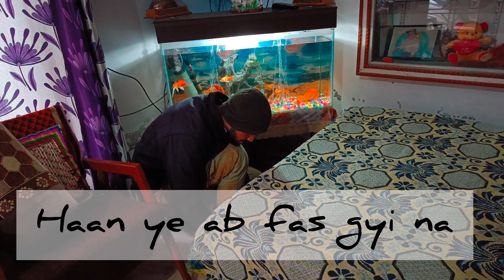She is no more with us | We will miss her | Badi machli chali gayi